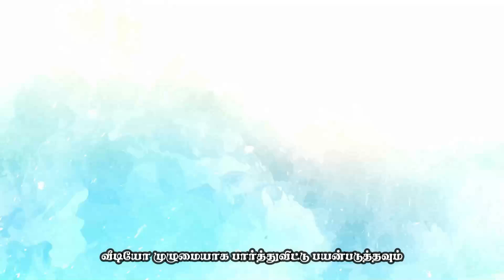Noi Ethirpu Sakthi Adhikarika /Noi Ethirpu Sakthi / Immunity Foods/ நோய் எதிர்ப்பு சக்தியை அதிகரிக்க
ALL INFORMATION PROVIDED BY TAMIL HEALTH TIPS IS OF A GENERAL NATURE AND IS FURNISHED FOR EDUCATIONAL / ENTERTAINMENT PURPOSES ONLY.
NO INFORMATION IS TO BE TAKEN AS MEDICAL OR OTHER HEALTH ADVICE PERTAINING TO ANY INDIVIDUAL'S SPECIFIC HEALTH OR MEDICAL CONDITION. TAMIL HEALTH TIPS IS NOT ENGAGED IN RENDERING MEDICAL OR PROFESSIONAL SERVICES. TAMIL HEALTH TIPS MAKES NO GUARANTEE REGARDING  THE ACCURACY, TIMELINESS OR RELEVANCE OF ANY TEXT, VIDEO OR AUDIO CONTENT. ANY CONTENT PROVIDED IS NOT A DIAGNOSIS, TREATMENT PLAN OR RECOMMENDATION FOR PARTICULAR COURSE OF ACTION REGARDING YOUR HEALTH AND IS NOT INTENDED TO PROVIDE SPECIFIC MEDICAL ADVICE. DO NOT DELAY SEEKING THE DIAGNOSIS AND ADVICE OF YOUR HEALTHCARE PROFESSIONAL BECAUSE OF ANYTHING YOU MAY HAVE READ OR INTERPRETED IN TAMIL HEALTH TIPS CONTENT. CONSULT YOUR HEALTHCARE PROFESSIONAL BEFORE PARTICIPATING IN OR ACTING ON ANY RECOMMENDATIONS FOUND IN TAMIL HEALTH TIPS CONTENT. YOU AGREE, AT YOUR EXPOSURE, TO INDEMNIFY AND HOLD TAMIL HEALTH TIPS HARMLESS FROM ANY AND ALL LOSSES, LIABILITIES, INJURIES, OR DAMAGES RESULTING FROM ANY AND ALL CLAIMS, CAUSES OF ACTION, SUITS, PROCEEDINGS OR DEMANDS AGAINST TAMIL HEALTH TIPS ARISING FROM OR RELATED TO DECISIONS OR RECOMMENDATIONS
YOU MAKE USING TAMIL HEALTH TIPS CONTENT. YOU AGREE THAT USE OF THIS INFORMATION IS AT YOUR OWN RISK.

Noi Ethirpu Sakthi / Immunity Foods in Tamil / நோய் எதிர்ப்பு சக்தியை அதிகரிக்க

Noi Ethirpu Sakthi Adhikarika / Noi Ethirpu Sakthi / Immunity Foods In Tamil / நோய் எதிர்ப்பு சக்தியை அதிகரிக்க